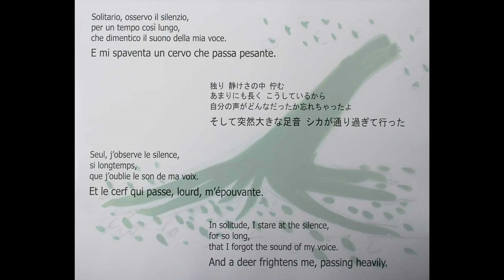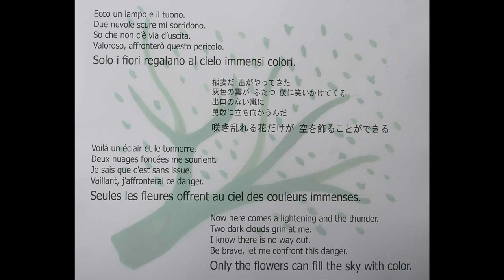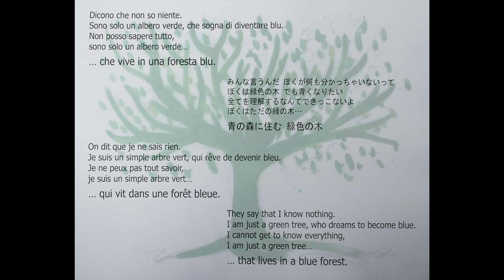libro - Foresta blu - あおの森 - Forêt bleue - Blue Forest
di Jeffrey Tan e Dario Moretti
Kuma Edizioni
Mantova 2012
libro/kamishibai in quattro lingue - formato 40x32